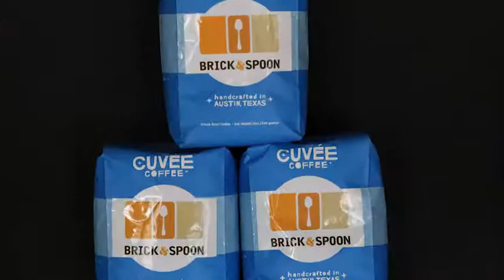Brick & Spoon Breakfast Restaurant Houston, TX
We’re serving a complete, high-quality southern experience for those who want accessible, affordable alfresco dining. Completely sophisticated and sensual yet totally casual, our menu features hearty breakfast and lunch fare paired with deliciously unique cocktails and built-to-order bloody marys.

Whether you want a meal and music, or just a place to enjoy a cup of coffee, you’ll find what you’re looking for here at Brick & Spoon. We’re your much-needed neighborhood stop for breakfast, brunch, and lunch—whether you’re on a liquid diet or no diet at all!